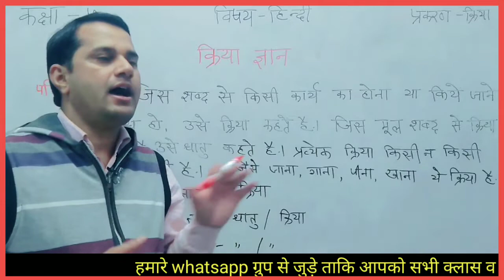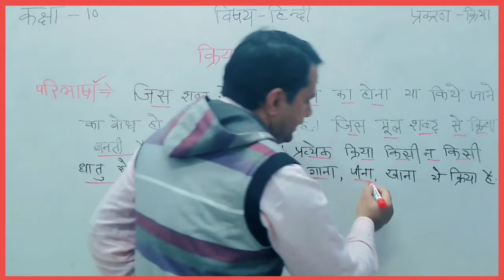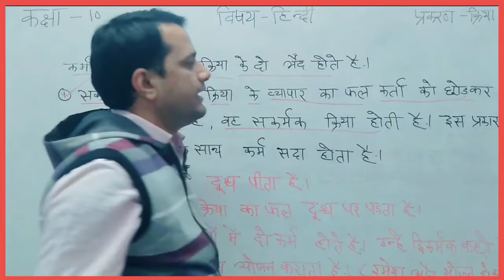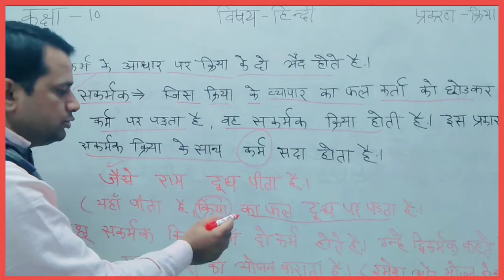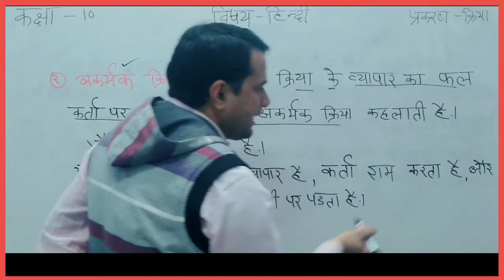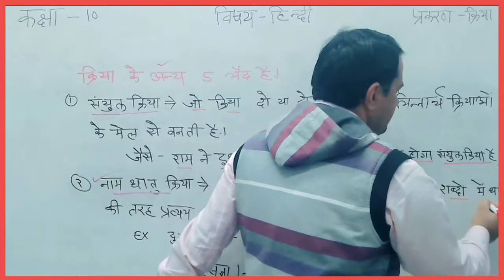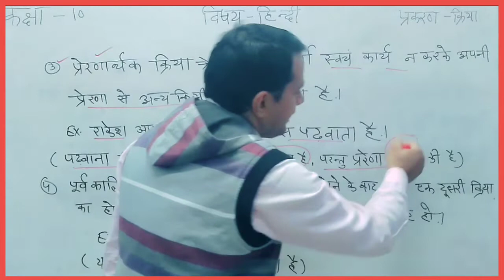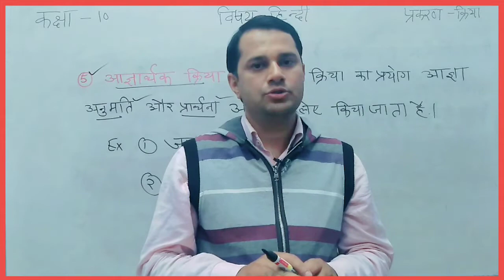NCERT हिंदी व्याकरण (क्रिया) ||Class 10th Hindi Grammar क्रिया के भेद/परिभाषा Lec-5